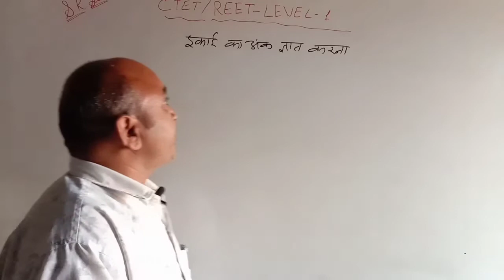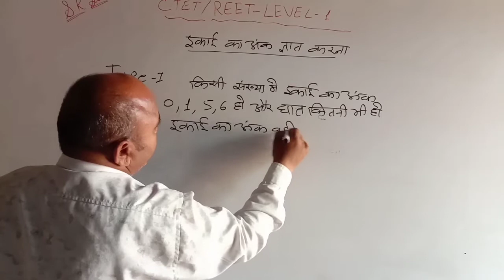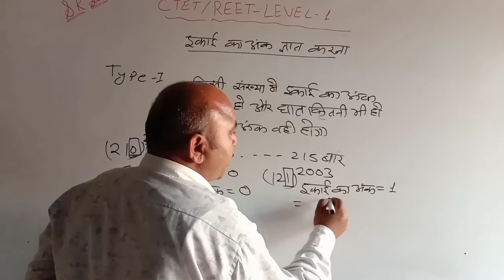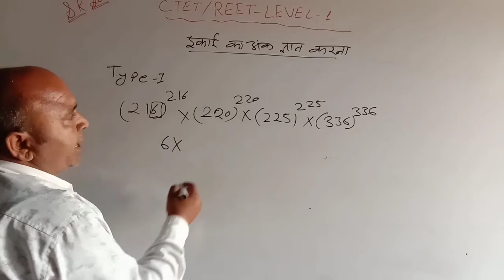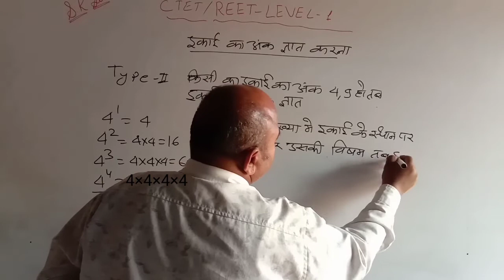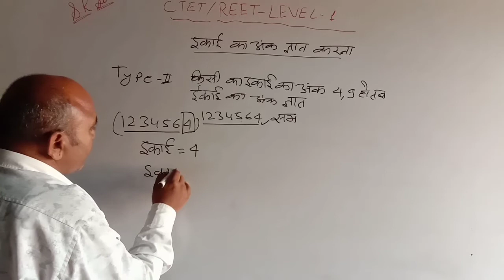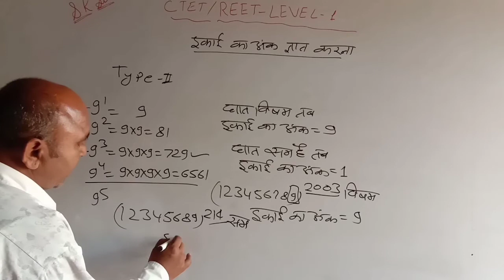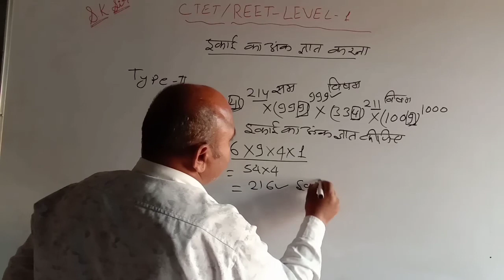Self help/Reet Level1/इकाई का अंक निकलना सीखे चुटकियो में/ikai ka ank nikalna/Unit place Digit/SKSir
Self help/Reet Level1इकाई का अंक निकलना सीखे चुटकियो में/ikai ka ank nikalna/Unit place Digit/SKSir